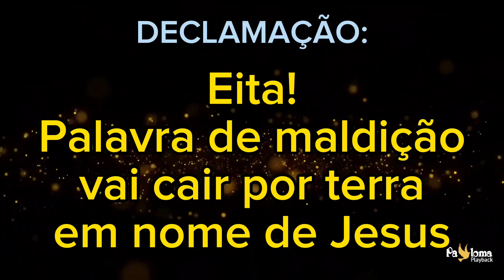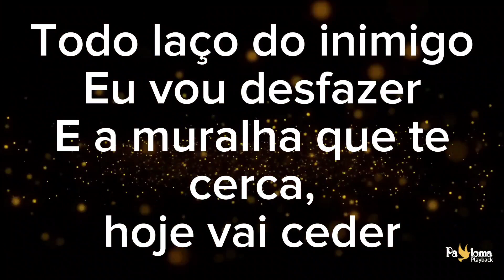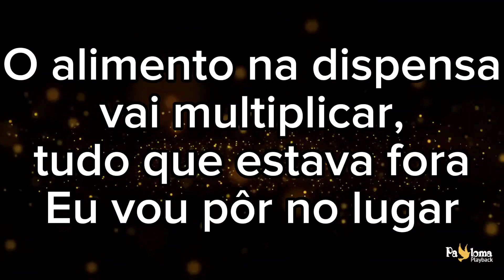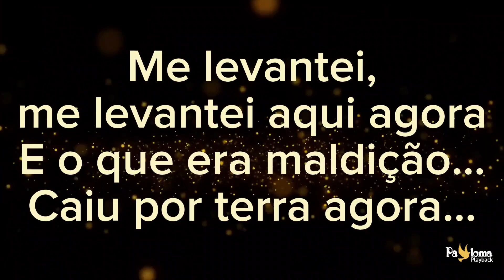Caiu por terra - Wesley Ielsen - PLAYBACK COM LETRA